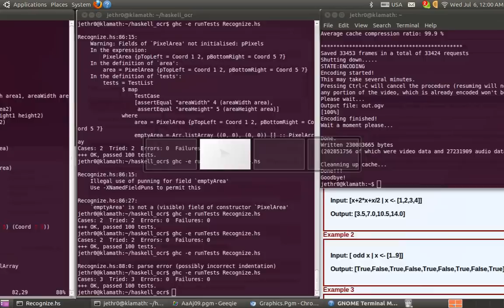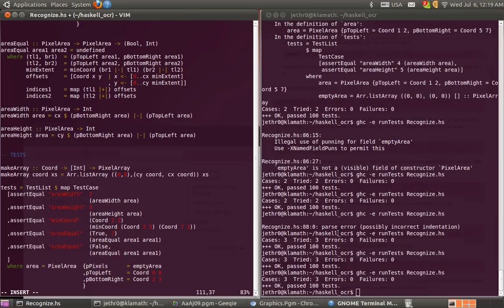(5/6) I. Data Driven Programming in Haskell Screencast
In these following screencasts I would like to show how to program in haskell using "data driven programming".

As the objective of the programming task I will use the unscripted, "real-world" toy project of performing character recognition on an image that many other OCR tools fail on due to very low resolution.